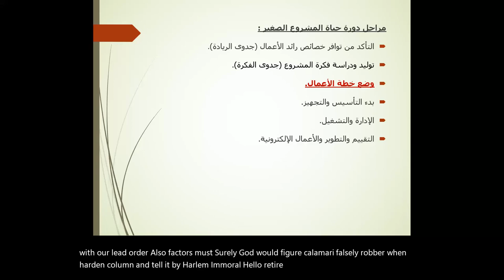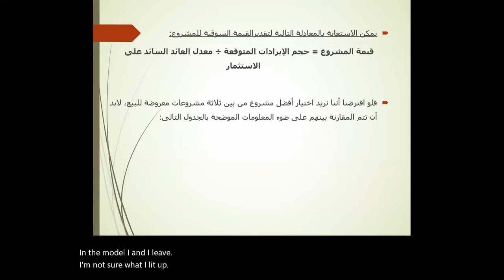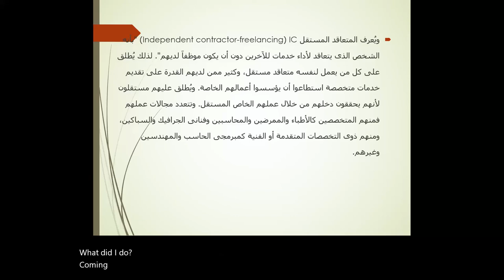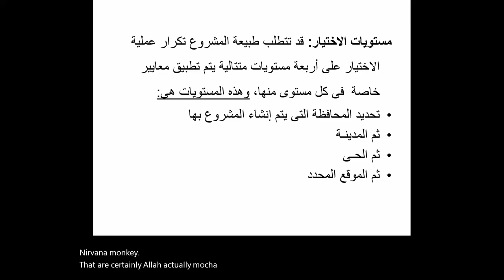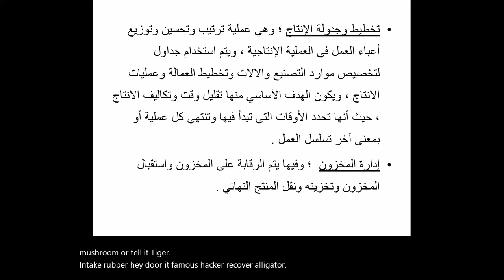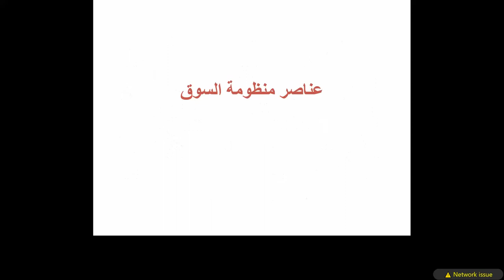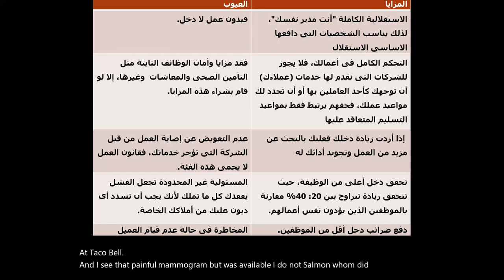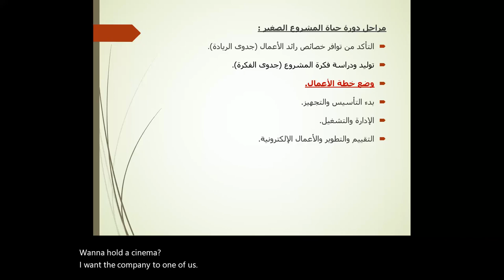ادارة الاعمال الصغيرة (السكشن الرابع)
د/حنان يسري (الفصل الخامس)